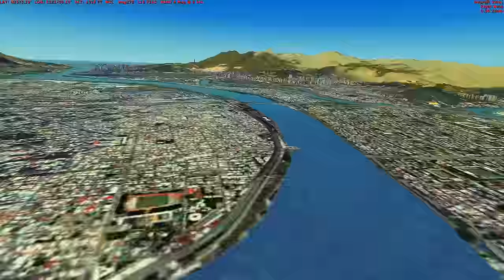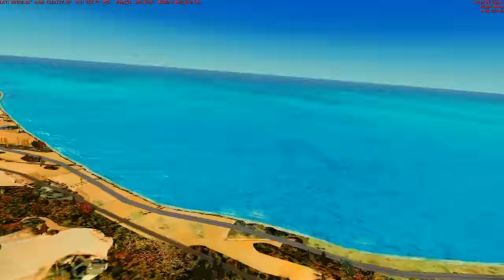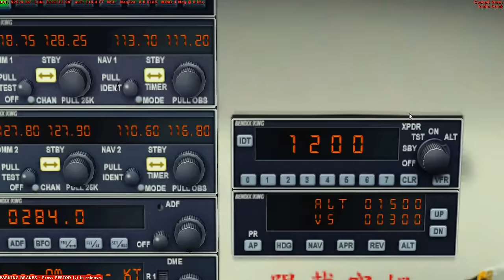BST藍天飛行聯盟-三機編隊台北市遊覽飛行之旅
VFR:RCTP 05R出發沿著海岸線接至淡水河口沿淡水河飞至松山機場衝場繞一圈返航RCTP 23L著陸